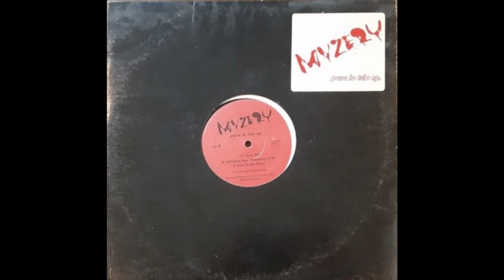MYZERY Best Of sampler featuring classic, new, unreleased, and alternate verses...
A collection of Myzery's greatest tracks, spanning over 20 years...plus many new, unreleased, or alternate verses.  Enjoy